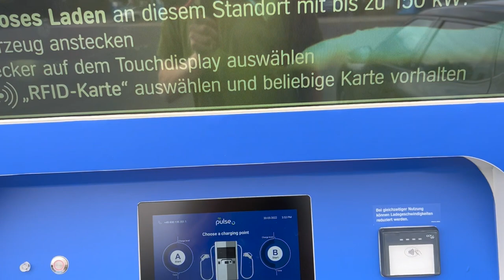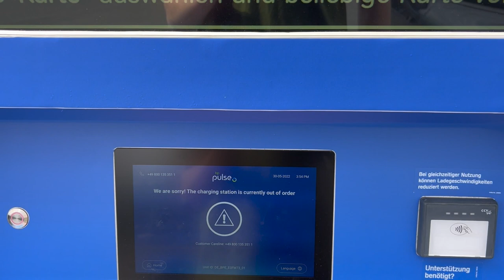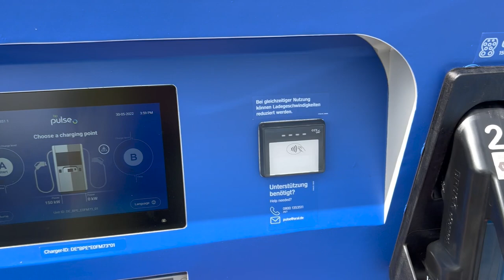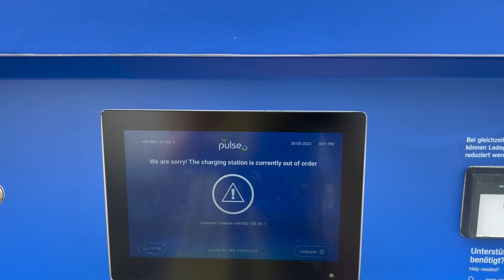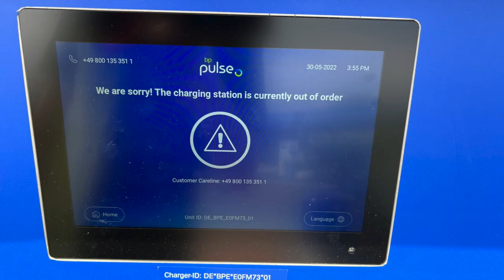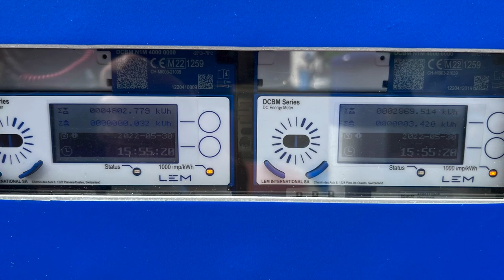Visiting VW Flexpole "off grid" fast charger at ARAL Düsseldorf with KIA EV6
Last week Herbert Diess proudly announced the partnership with BP (in Deutschland: ARAL) to put these "off grid capable" battery powered fast chargers made by Volkswagen "all over Europe".
Well, this first installation has me anything but convinced: within weeks it's been reported by lots of users to not be working and indeed, I didn't get it to work and after me an eBerlingo showed perfectly that these chargers are not very helpful (they can't really charge two of the same type vehicles at the same time thanks to the cabling!)